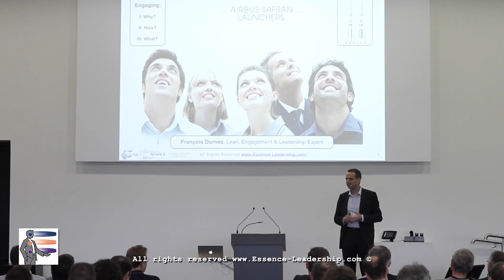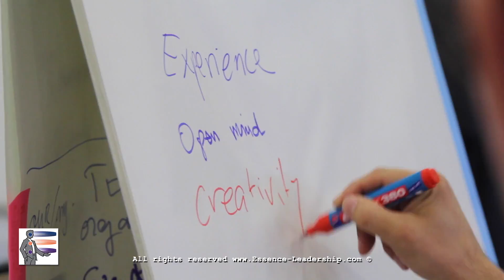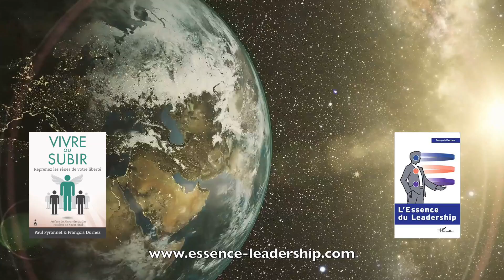L'Engagement Source de Transformation de l'Organisation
Conseil en Organisation & Transformation des Equipes.